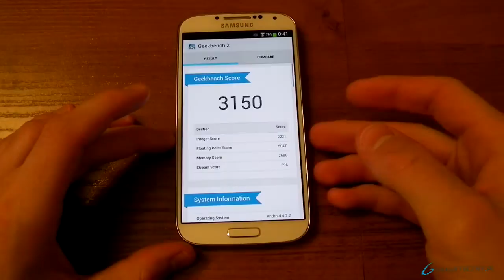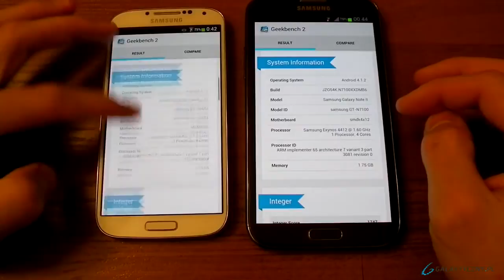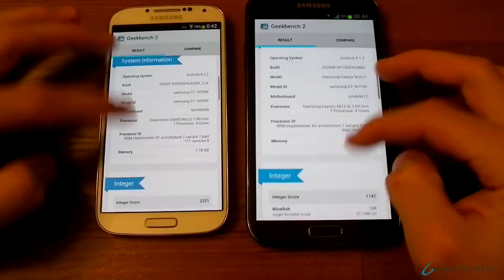Samsung Galaxy S4 vs Galaxy Note 2 Geekbench 2 test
Wiem, że programy testujące tzw. benchmarki nie pokazują rzeczywistej mocy urządzeń i często uzyskane wyniki nie są takie jakie byśmy chcieli, ale program Geekbench 2 jest według mnie najbardziej wiarygodny. Samsung Galaxy S 4 uzyskał w teście 3150 punktów, co jest wynikiem o ponad 1000 punktów wyższym niż w przypadku Galaxy Note 2.